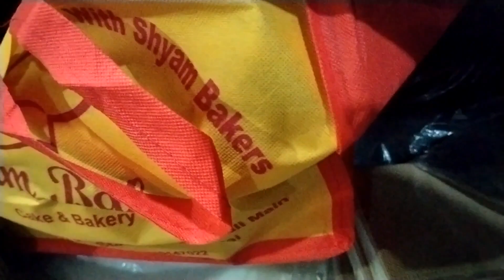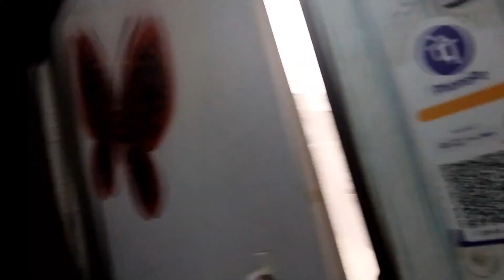सर्प्राइज का हो गया पसरप्राईज🤣🤣blogvedio vlog birthday gangarana 7456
Hello friends, आप सभी को 26 जनवरी republic day की  बहुत- बहुत बधाईयां
और ऐसे ही मेरी विडियो देखते रहें और मेरे चैनल को आगे बढ़ाते रहें ।

vlog blogvedio तेहरवी के दिन दोनों रीतियों से हुआ कार्यक्रम